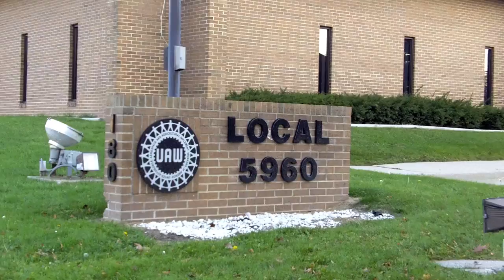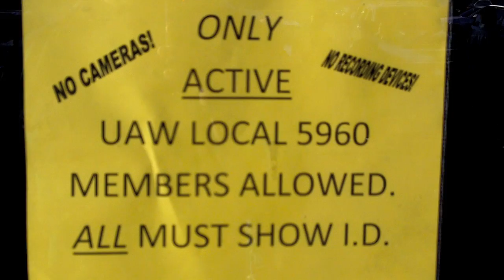UAW Local 5960 Members Discuss 50% Pay Cut, Two Tier & the Future of the Union at GM Orion Assembly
At their last UAW Local 5960 meeting on October 3rd 2010, some 500 of the nearly 1,300 workers at GM Orion Assembly were informed they could either accept a transfer to GM's Lordstown, OH plant, or stay at Orion Assembly and have their pay cut in half, to about $14 per hour. These interviews were conducted after the next UAW Local 5960 meeting on November 7th 2010. More at: